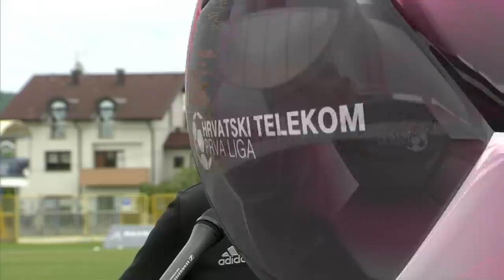INTER-ZAPREŠIĆ vs SLAVEN BELUPO 1:3 (31.kolo, HT Prva liga 18/19)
U 31. kolu Hrvatski Telekom Prve lige Slaven Belupo je ostvario premijernu gostujuću pobjedu u sezoni! S 3:1 klub iz Koprivnice slavio je kod Intera u Zaprešiću.

I ne samo to, već je Slaven Belupo ovom pobjedom preskočio upravo Inter-Zaprešić na ljestvici i sada ima bod više (29-28).

Već u šestoj minuti gosti su poveli pogotkom Bruna Gode. I to je vodstvo gostiju stajalo sve do 54. minute kada je zaprešićki Bugarin Tsonev izjednačio. Ali, odgovor Slaven Belupa bio je ekspresan i još žešći.

U 58. minuti vodstvo je golom vratio Čanađija, a samo dvije minute kasnije Mateas Delić postigao je gol za konačnih 3:1.

I tako je Slaven Belupo, nakon čak 10 gostujućih remija i pet poraza, po prvi put u sezoni proslavio pobjedu izvan svog stadiona.

HT Prva liga, 31. kolo: Inter-Zaprešić - Slaven Belupo 1:3 (Tsonev 54./Goda 6., Čanađija 58., Delić 60.)